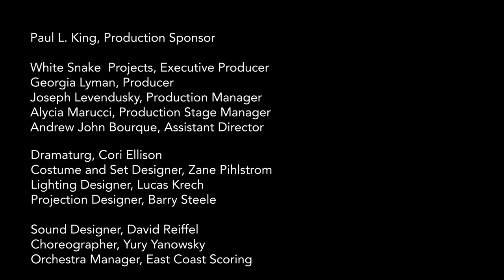REV. 23 2017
REV. 23—a farcical hellish opera
World premiere September 2017 in Boston

September 29, 7:30pm
September 30, 7:30pm
October 1, 3:00pm

Composer: Julian Wachner
Creator and Librettist: Cerise Lim Jacobs
Director: Mark Streshinsky
Conductor: Lidiya Yankovskaya

Cast (in order of appearance):

Michael Mayes, Lucifer
Vale Rideout, Hades
Jamie-Rose Guarrine, Fury 1
Melanie Long,  Fury 2
Nora Graham-Smith, Fury 3
Colleen Daly, Persephone
David Cushing, Sun Tze
Jonathan Blalock, Adam
Annie Rosen, Eve
Michael Maniaci, Archangel Michael
Micro Jackson, Cerberus, the Hell Hound

Audio by Antonio Oliart